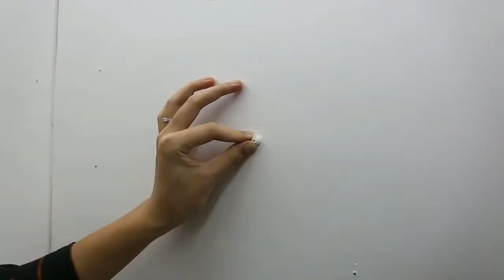Wall Clock Modern Design , Wall Clocks Living Room Home Decor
Specification:

Material: Metal +EVA +Acrylic

Thickness: 12mm

Size: 27/37/47 inches
Power: 1 AA battery(not include)

Features:

-Acrylic surface, shiny and easy to wipe clean.

-Metal pointers, strong resistance of corrosion, accurate and durable.

-Silent mechanism, provide a quiet environment, good for sleep.

-High quality EVA, density sponge, not fade, environment friendly and non-toxic.

-Wall Clock & Sticker, free DIY the size, good Kitchen, Dinning Room, Living Room, Office decor.

Package:

1x Clock
1x Mechanism